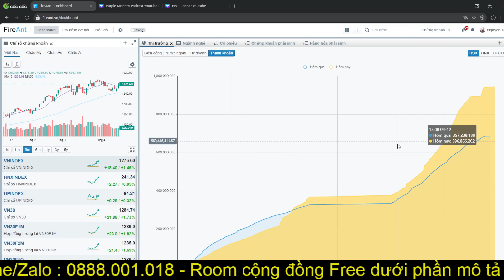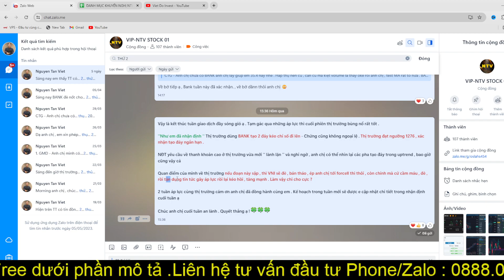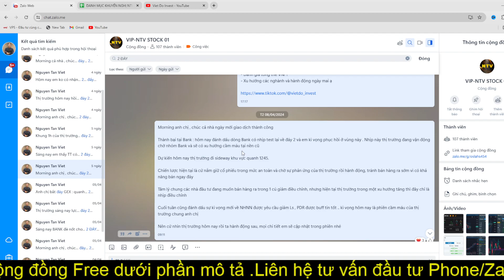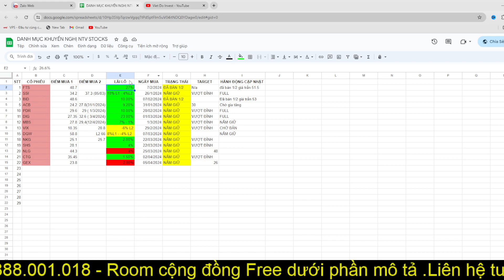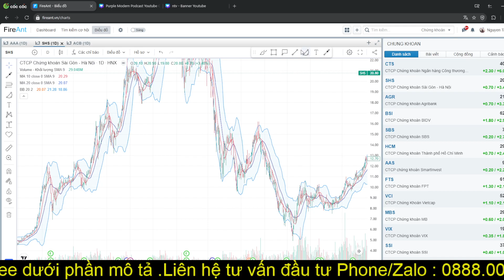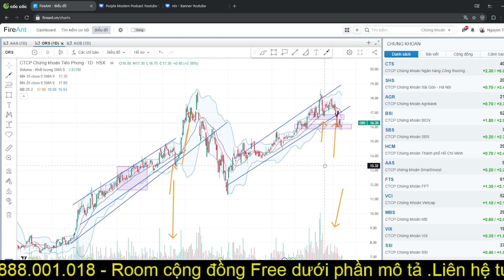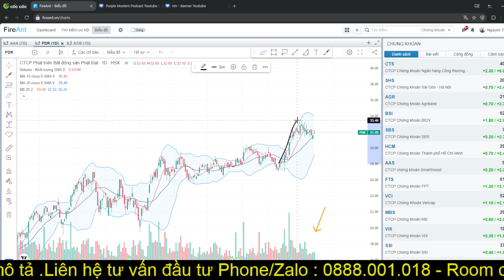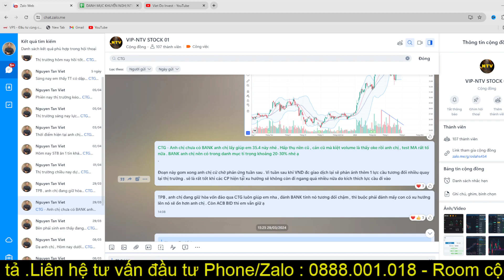Thị trường vào nhịp chính sóng | Chứng khoán hôm nay | nhận định thị trường ngày tuần 3 tháng 4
Nếu anh chị thấy quan điểm đầu tư của Việt thấy phù hợp và hiệu quả thì có thể liên hệ với em qua :  ZALO/PHONE hỏi đáp - tư vấn : 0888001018 để em hỗ trợ mở tài khoản và tư vấn danh mục cho anh chị .
Link Room Cộng Đồng hỗ trợ anh chị NĐT MIỄN PHÍ :
+ ID NGƯỜI GIỚI THIỆU: 9759 - NGUYỄN TẤN VIỆT

Viet Do Invest -  kênh chia sẻ về chứng khoán hôm nay , nhận định thị trường , phương pháp đầu tư của em Việt dành cho tất cả các Anh/Chị quan tâm đến đầu tư chứng khoán tại thị trường Việt Nam.  Với mong muốn chia sẻ quan điểm - góc nhìn kĩ thuật để hỗ trợ anh chị trong giao dịch và đầu tư .

 Với những kiến thức và kinh nghiệm chuyên sâu tổng hợp mà kênh Viet Do Invest sẽ giúp anh chị có thêm nhiều góc nhìn và quan điểm đầu tư để quá trình tham gia trên thị trường được thuận lợi nhất .

 CHÚC CÁC ANH CHỊ NHÀ ĐẦU TƯ  THÀNH CÔNG !